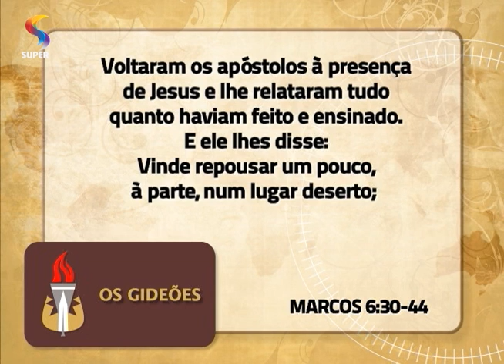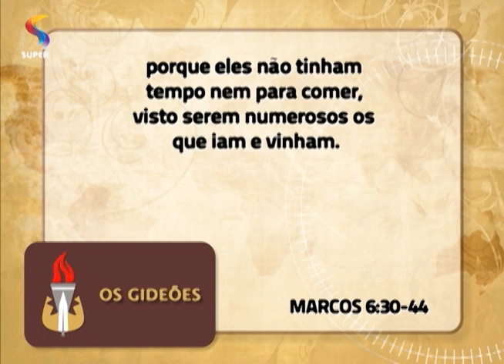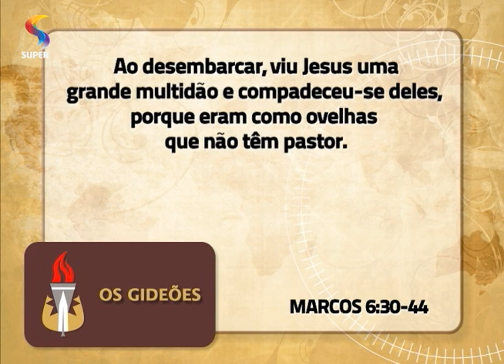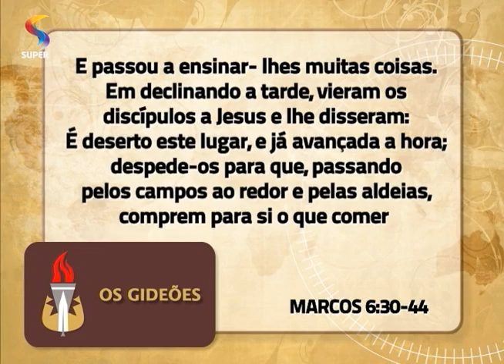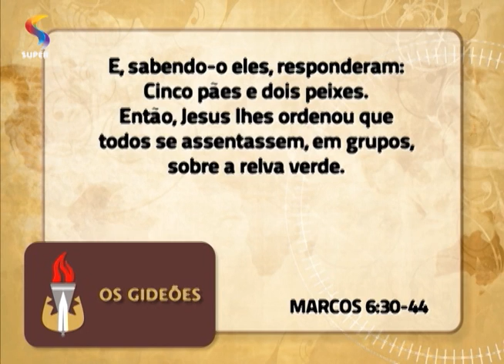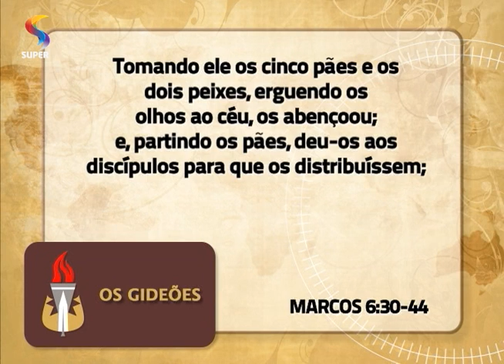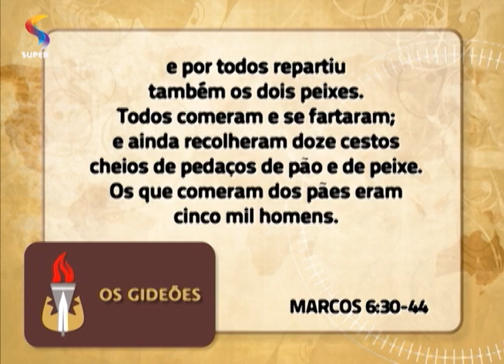OS GIDEÕES - Multiplicação do pão e do peixe - 18/12/13